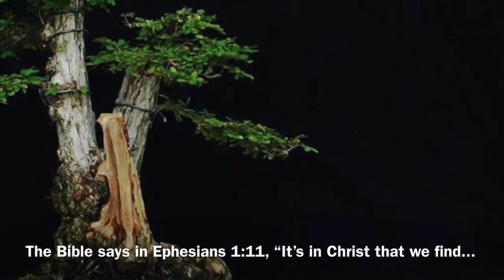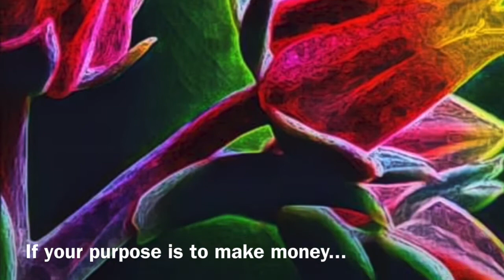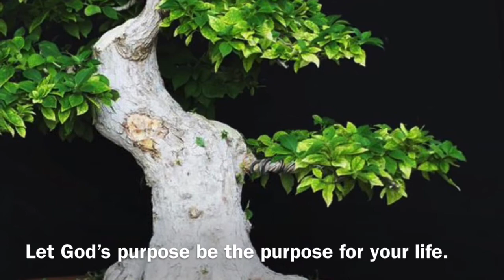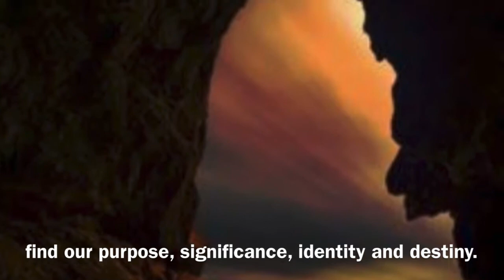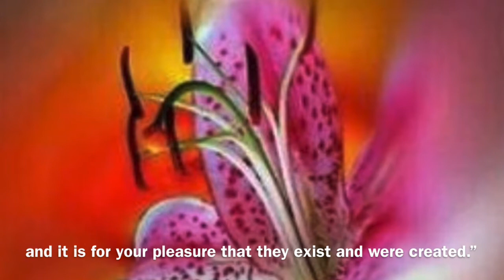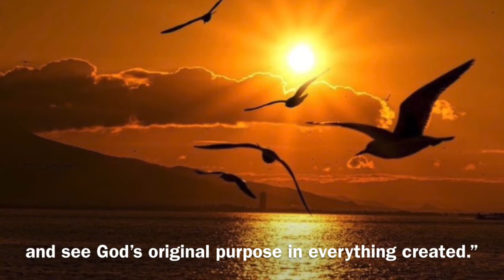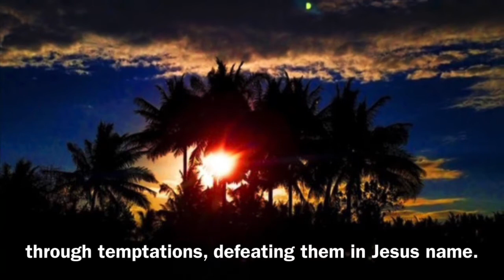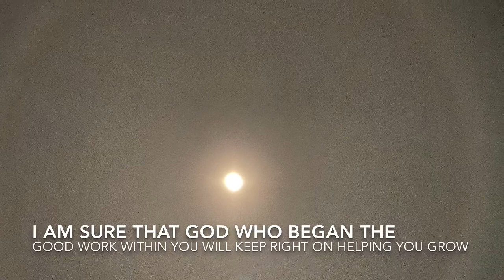INSPIRATIONAL | Encouragement | Meditation Music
Soul- winning video